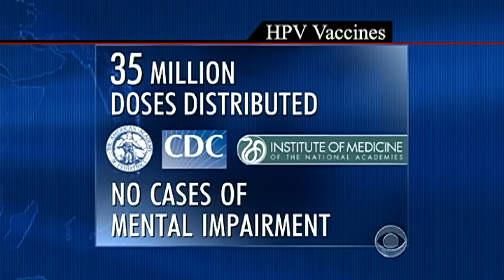Can HPV vaccine cause mental retardation?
Congresswoman Michele Bachmann said that, after the debate this week, a woman approached her in tears and said her daughter was given the HPV vaccine and suffered "mental retardation" as a result. Dr. Jon LaPook reports on whether there is any science behind her comments.